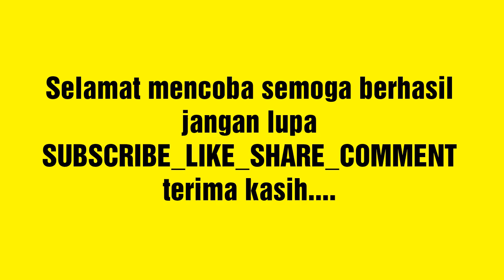Resep/cara membuat Es Krim NANGKA super ENAK